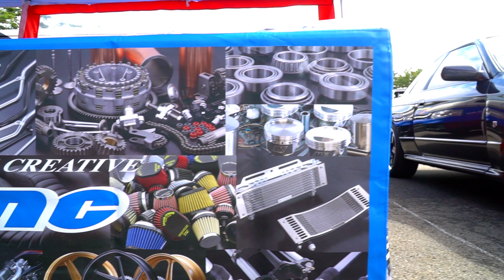淡路(株)ピーエムシー H2-A・Z１[2013カフェスタイル]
淡路　PMC Inc
株式会社ピーエムシー

H2-A
Z1 2013カフェスタイル

主に国産、特にカワサキ1000ccクラスの空冷4気筒バイクを中心とした関連部品の販売を行う。
・自社オリジナルブランドのスペシャルパーツの企画、開発、製造、販売を行う。
・海外メジャーブランドメーカーの日本正規販売会社として卸売業を行う。
・タイ製サスペンション「YSS社」の日本輸入販売元として各レース参戦並びに企画、開発、販売を行う。
・台湾、中国の協力工場にてオリジナルOEMパーツの製造委託を行う。
・国内有名メーカー製品の販売代理店として小売、卸売業を行う。
・国内主要卸売取引先として約1000社との継続取引を行う。
・国内協力工場及び部分品の仕入先として約100社と継続的取引を行う。
・海外販売先としてアメリカ、カナダを始め北欧、オセアニア地域に販売代理店を設ける。

富士河口湖オートジャンボリー内